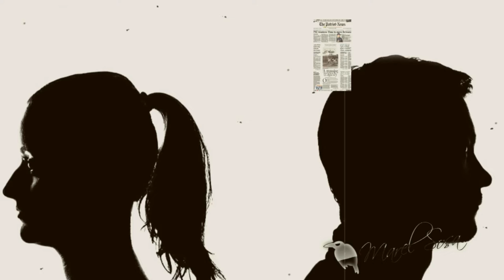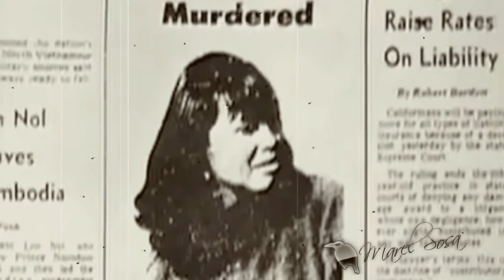A.SERIAL comentado muy poco en ARGENTINA || Pero no menos terrorífico